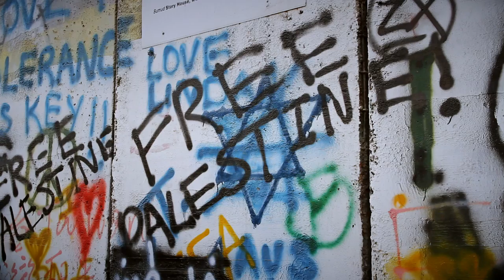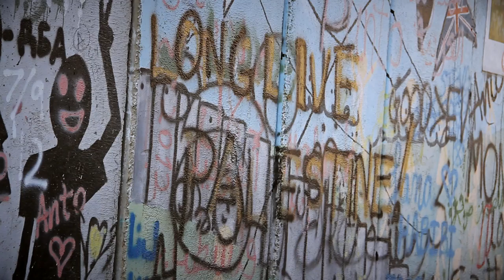Trailer: "Bajo Ocupación"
En 1947 la Palestina histórica se divide, un hecho que traería consecuencias para todo Medio Oriente...". A partir de este hito histórico se inspira el documental "Bajo Ocupación", el primer trabajo que realizan juntos los periodistas chilenos Rafael Cavada y Anwar Farrán, quienes el año pasado se aventuraron a recorrer Palestina para registrar, con su personal estilo, la cruda realidad que deben enfrentar los habitantes de ese país y comprender por qué después de 50 años un país continúa ocupando al otro.